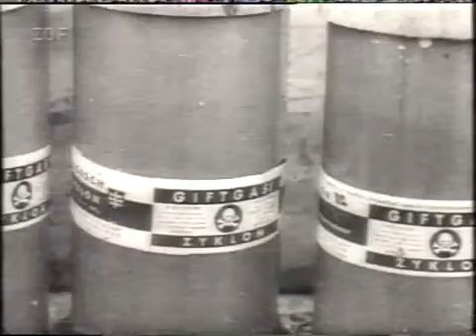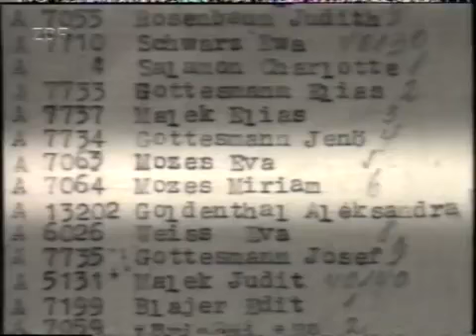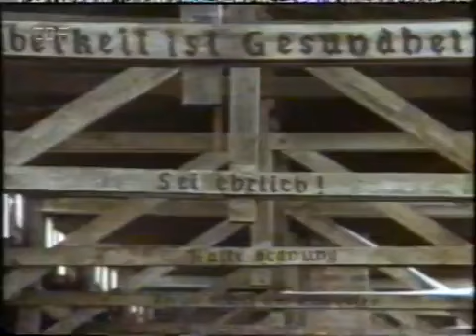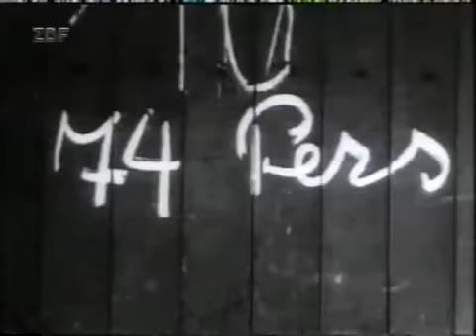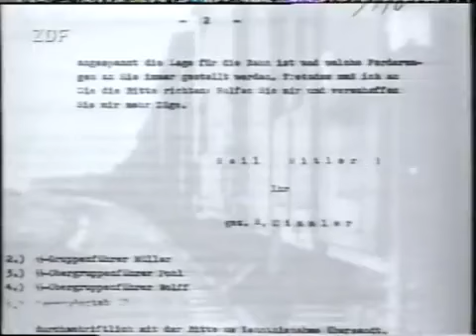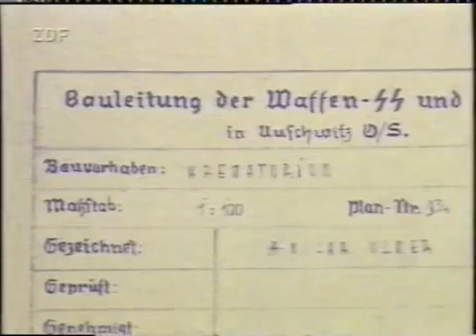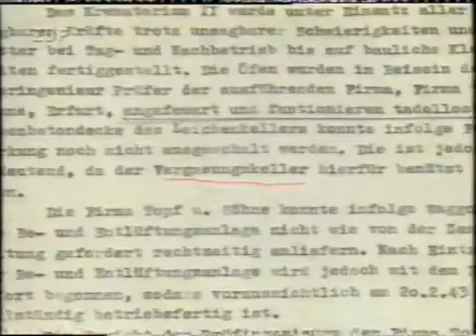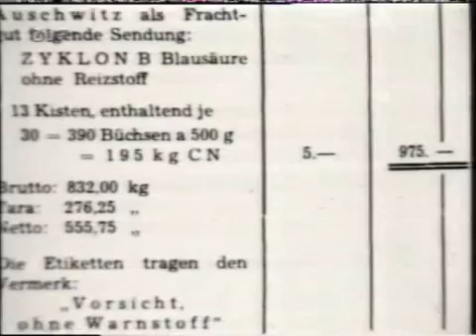Die Wahrheit über Auschwitz.